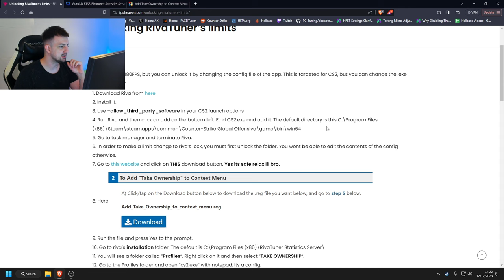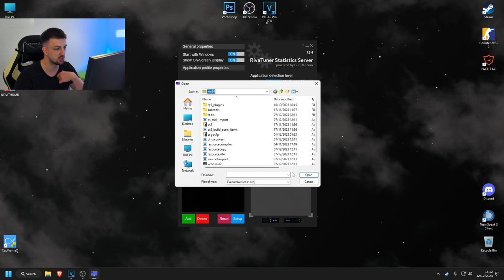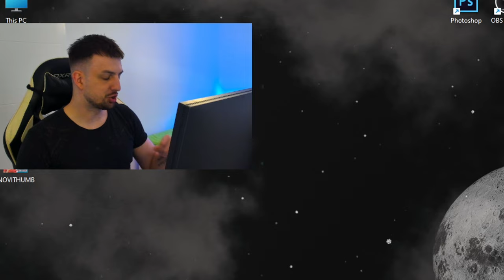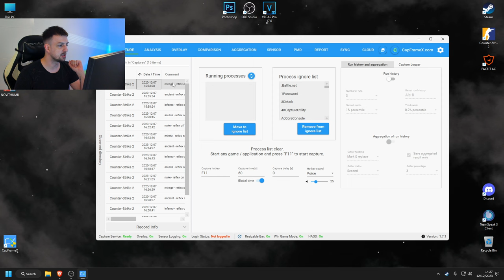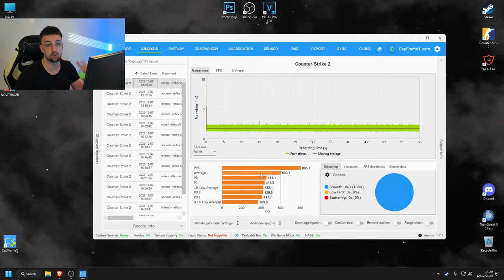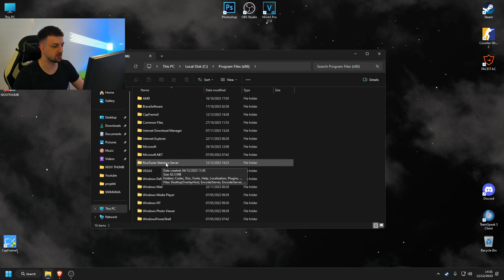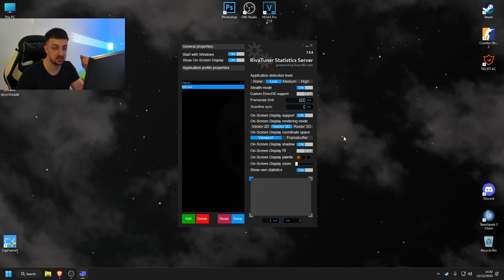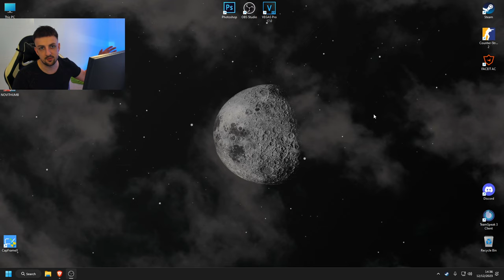KAKO IMATI VISE FPS-A U CS2?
SAVRSEN NACIN ZA SMOOTH GAMEPLAY!! BACITE LAJK OBAVEZNO I IDETE U LVL 10 KAPPA - PODRZITE KANAL NA LINKU ISPOD ⬇️